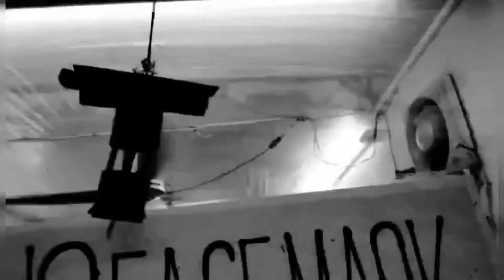BEFORE AND AFTER:: EVERY HAIRCUT CHALLENGE//09-16-2021!